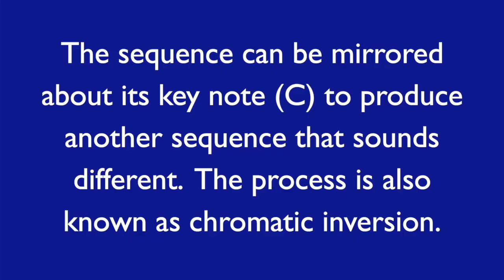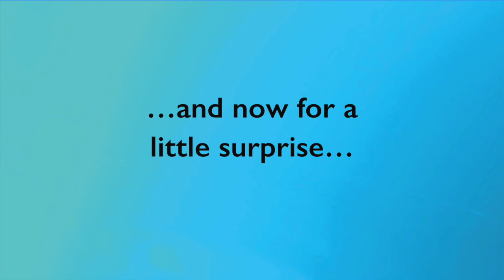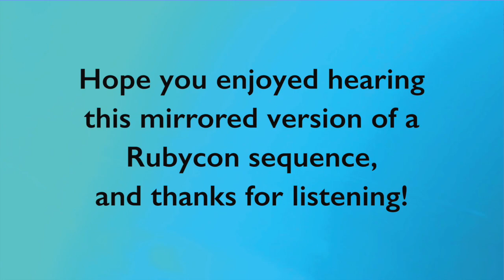Mirror Music Examples: Tangerine Dream's Rubycon (strict mirror)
Here’s an experiment I did starting with a 6-note sequence from one of my favourite Tangerine Dream albums, Rubycon. It starts with the original sequence played on a soft synth (for the first 10 seconds). Then the mirror version kicks in, and other ideas are added. Thanks to Epic Slow Mo for the slow motion water droplet footage.

The mirror version was created by chromatically inverting the original sequence about its key axis (C). This makes ascending lines become descending, and vice versa. The rhythm stays the same, but the sequence’s character is different. Interestingly, some of TD’s original Mellotron melodies work almost as well over the mirrored sequence as they did over the original sequence… This is demonstrated at the end of the video. Hope you like it!

Rubycon was composed and performed by Edgar Froese, Christopher Franke and Peter Baumann in 1975. The current line-up of TD (Thorsten Quaeschning, Hoshiko Yamane and Paul Frick) is still making great music today!

For this example, the sequence was chromatically inverted (C stays the same, C sharp becomes B, D becomed B flat, and so on). If you’re interested in learning how the different types of mirroring work, a beginners’ tutorial will be uploaded to this YouTube channel soon. I also have a book out called Mirror Your Music, available from Amazon.

Instruments used for the video: Diva (u-he), Oberheim SEM and M-Tron Pro (GForce), Chromaphone 3 (AAS), Keyscape and Stylus RMX (Spectrasonics), Plasmonic (Rhizomatic) and Kontakt (Native Instruments). Other gear: MF-103S Phaser (Moog), Pro Q3 (FabFilter). DAW: Logic Pro. Special thanks to Urs Heckman, Dave Spiers, Eric Persing, Brian Clevinger, Søren Hybel, Michel Basque and everyone else for the great instruments and sounds.